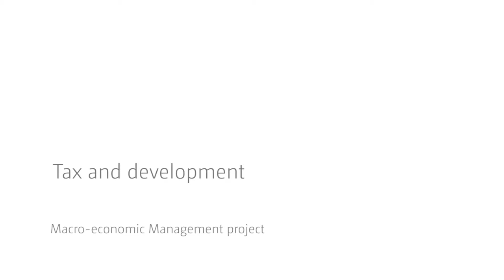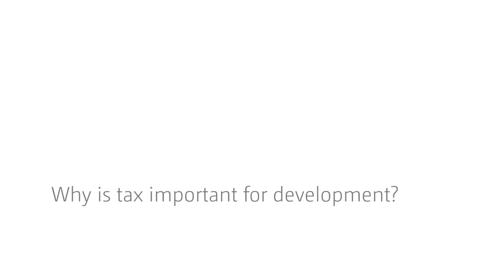Tax and development - an interview with Mick Moore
Professor Mick Moore outlines the work of the International Centre for Tax and Development (ICTD) and the National Revenue Data Set which is now being hosted by UNU-WIDER. This is the most complete data set on tax, particularly for low income countries.

Tax is crucial for developing countries as it decreases aid dependency; it finances development objectives, and, Moore argues, can improve governance.